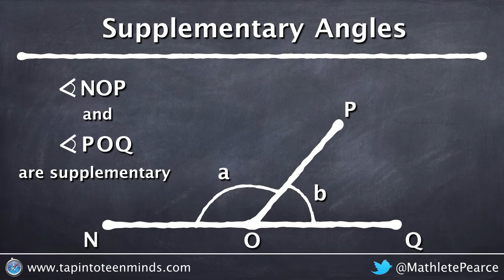Visualizing Complementary And Supplementary Angles | Geometric Relationships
Visualizing Mathematics Series: Geometric Relationships.  This animation shows sets of angles that are complementary and supplementary followed by an explanation of each.